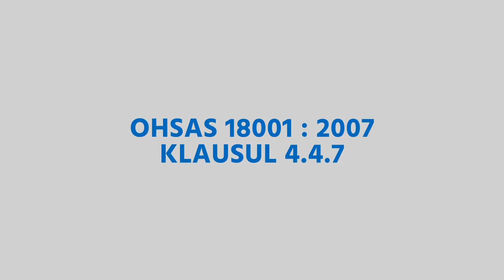PERTAMINA - TPKD (Tim Penanggulangan Keadaan Darurat)